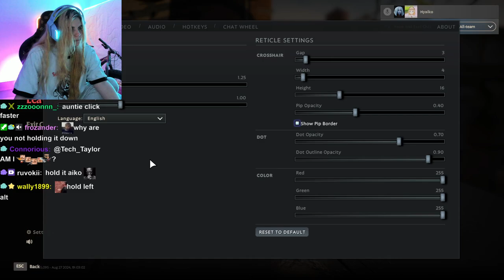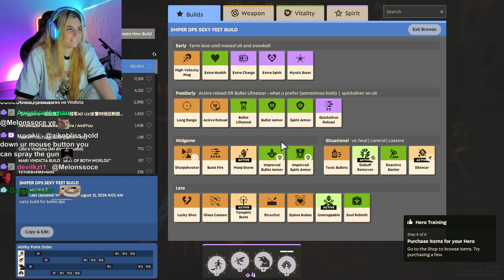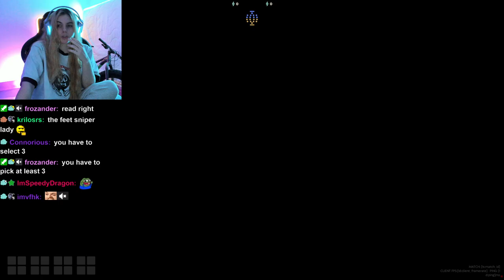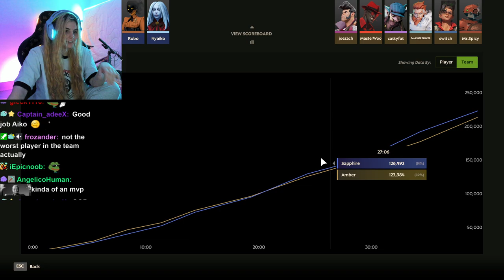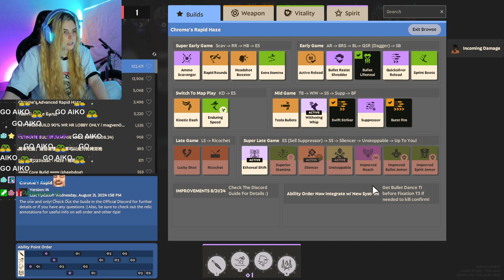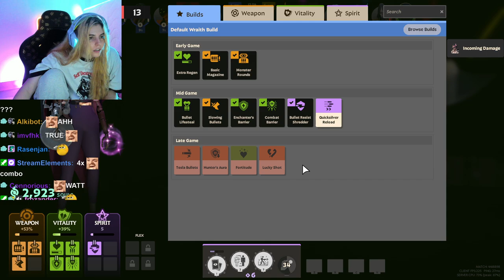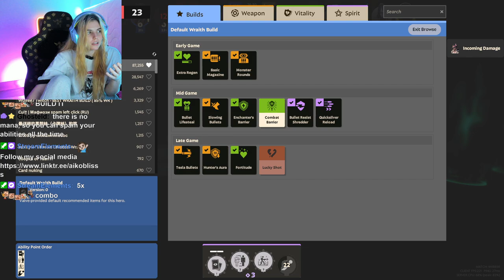AikoBliss Tests Out New Game DEADLOCK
AikoBliss Plays DEADLOCK!